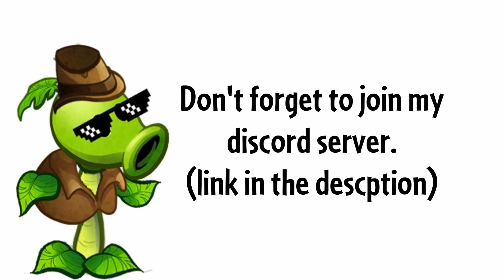20 subscribers special! [Peashooter 007]